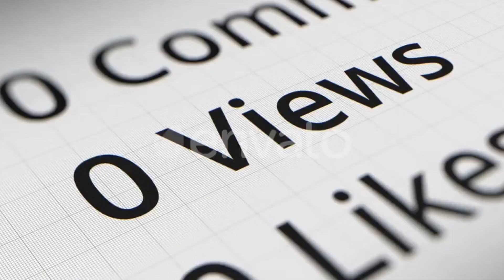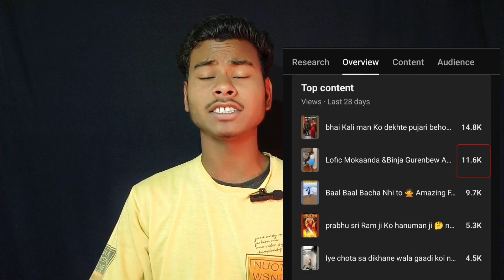Short Video Viral Kaise Kare,How To Viral Short Video on YouTube 2024 Trending Shorts#tech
Short Video Viral Kaise Kare,How To Viral Short Video 2024 Trending Shorts#tech
HELLO 👋.
🙏 NAMASKAR CHANNEL PAR PHALI BAAR AANE KE LIYE.
(SUB) Aajh ka video me mai aaplogo ko short video viral karne ka sahi tarika sikhaya hu
To is video ko aap Last tak dekh lete ho to aap bhi apne short video me aache kaashe views laa sakte ho
to aap bhi ak YouTube short creator ho to iye video aapke liye to jaayiye aur video ko last tak dekh lijiye.
Adhik jankaari ke liye video ko last tak dekh.
Thanks description padne ke liye

viral short video me view kyu nhi aa rha hai
short video short video short feed me kaise bheje
short video short feed me nhi jaa rha hai
short video short feed me kyun nhi jaa rha hai
short video ko short feed se kyu nikaal diya jaata hai
short video short feed me kitna der rhata hai
short video short feed me kitna time tak rhata hai
short video kaise edit kare
short video edit karne ka sahi tarika kya hai
short video ko upload kaise kare
short video upload karne ka Sahi Tarika kya hai
short video me how to viewers find kya hai
short video me how to viewers ko kaise badhaye